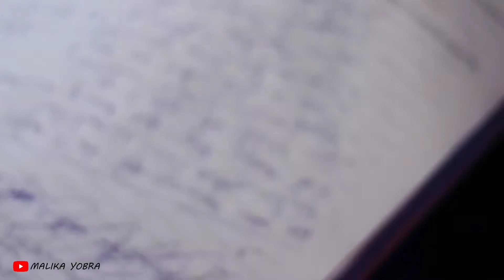SENSE STUDIO SESSION [RTC STUDIOS]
A SNEAK PEEK AT SKINNER AND MALIKA YOBRA AT THE RTC STUDIOS DOING THEIR THING